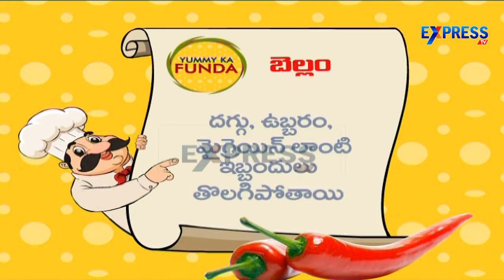Bellam Garelu Recipe (Varalakshmi Vratam)- Yummy- - Express TV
Bellam Garelu Recipe (Varalakshmi Vratam)